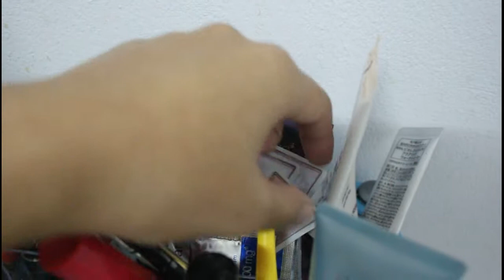พาทัวร์โต๊ะเครื่องแป้ง : ann anny